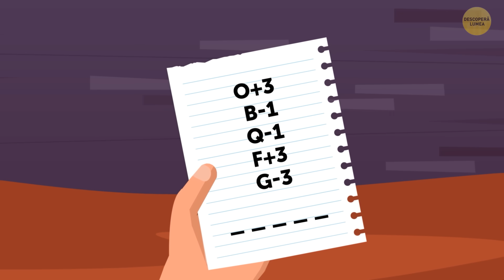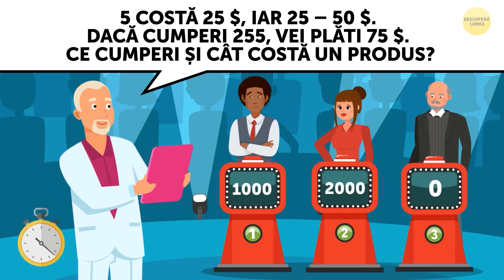Eu n-am putut rezolva toate cele 19 ghicitori, dar pun pariu că tu poți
Este o rundă distractivă de ghicitori cu răspunsuri pe care doar cei cu o gândire unică le pot descifra! Puneți-vă pălăria de detectiv și aflați dacă vedeți lumea la fel ca Sherlock!

Animația este creată de Descoperă lumea.